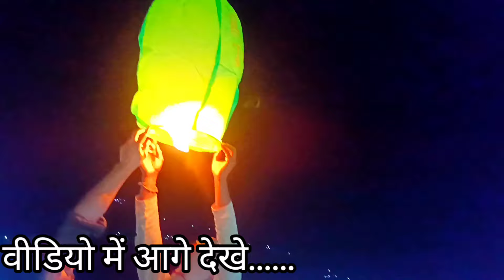दीपावली के दिन में करना पड़ा हमें यह सब काम // phadi lifestyle vloge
दीपावली के दिन में करना पड़ा हमें यह सब काम // phadi lifestyle vloge ‎@kirannegivlogs
phadi lifestyle
indian festival